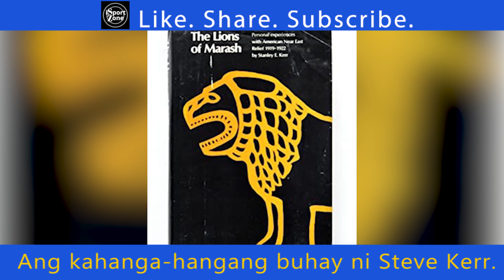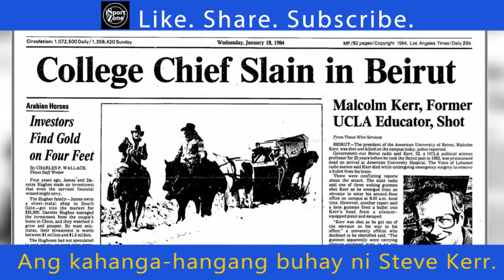Ang NAKAKAIYAK na Pinagdaanan ni Steve Kerr. The Journey to NBA success.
Ang kuwento ng buhay ni Steve Kerr.